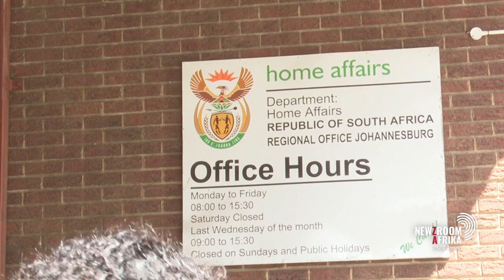Home Affairs begins process to digitise documents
Home Affairs Minister, Aaron Motsoaledi, a month ago announced the digitisation of around 350 million documents, some dating back to the 1800s.

10,000 unemployed graduates are set to benefit from the project, through the presidential employment stimulus.

Deputy Home Affairs Minister, Njabulo Nzuza, and Wits Institute for Social and Economic Research Deputy Director, Prof. Keith Breckenridge, unpack the process.